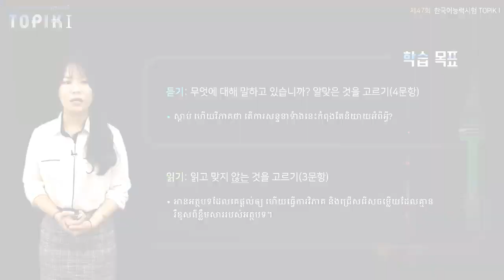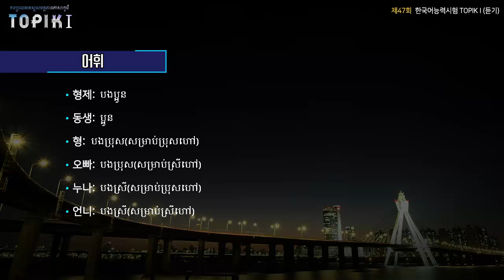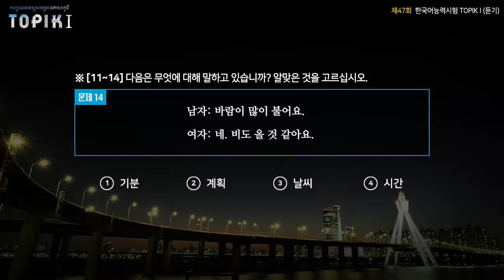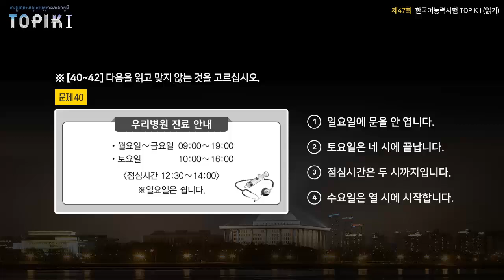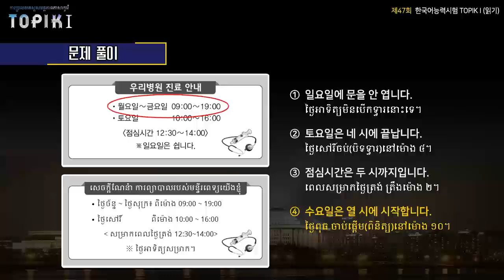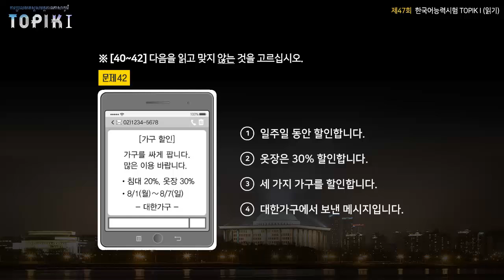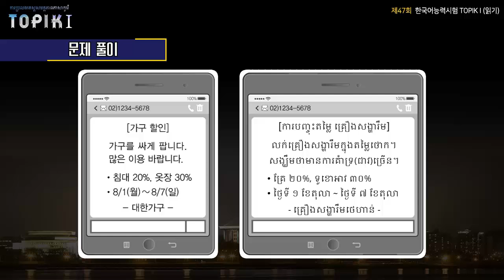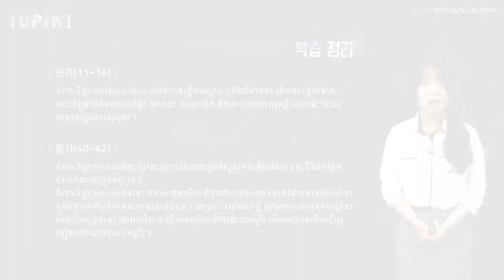TOPIK I Khmer 17